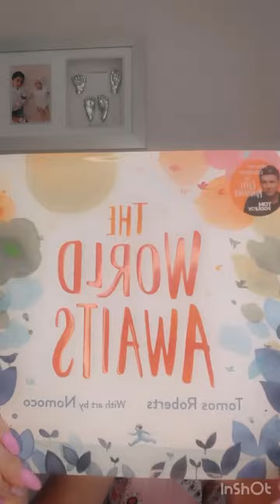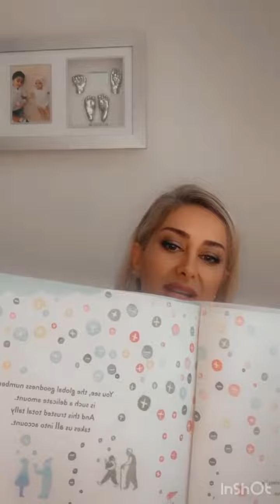Plus or Minus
Read a great book to my son before bed called 'the world awaits' thought it was worth sharing how great this book was,
it was about plus and minus, as in do you contribute to the world in a negative way or positive way

It was nice to see how effective this book was for his and as early as following morning he woke up trying to send plus to the world

It's important even as adults that we think about how frequently are we adding a plus to the world around us and how we feel as a result